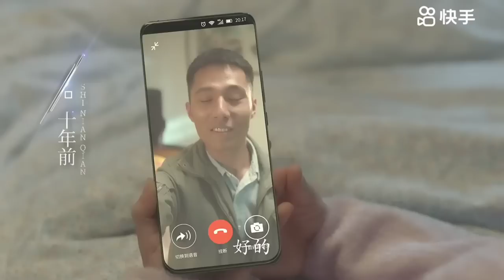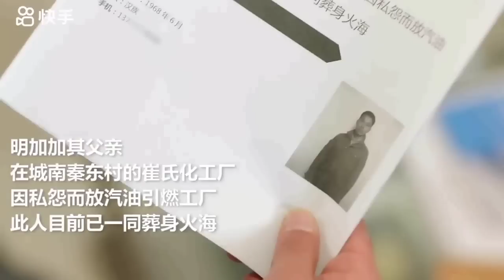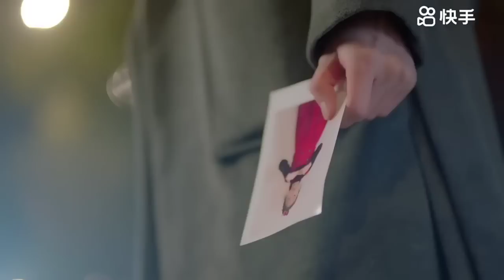Amazing female detective is forced by rich CEO😍 to be with him for one month || Part 2 in Hindi